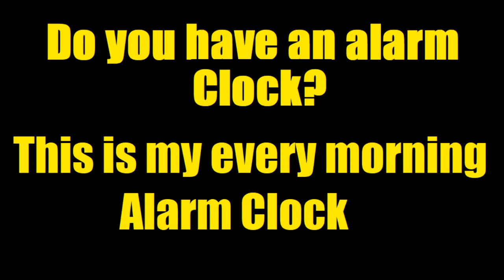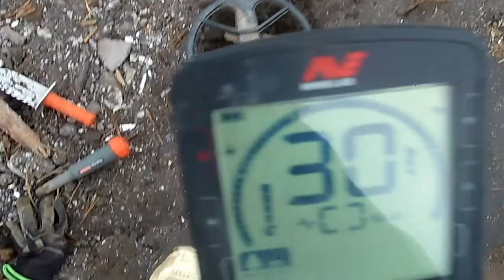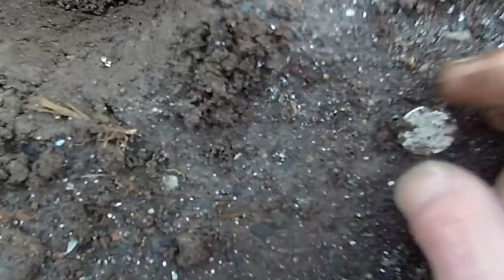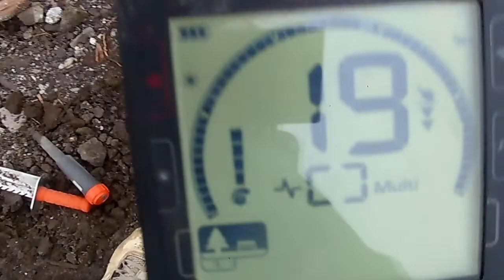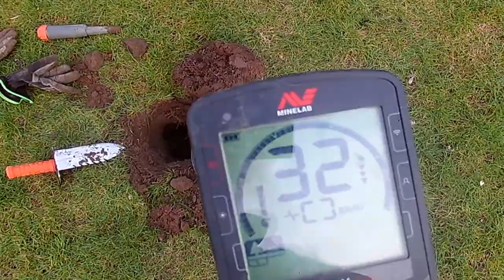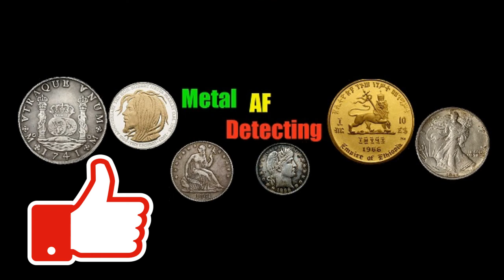Big Silvers Jewelry then 5 COPS minelab equinox 800 600 metal detector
2 day weekend hunt at Kelso WA. Silver coins and jewelry then 5 police show up to inform me "Its a construction zone no detecting" So I wont be returning to this 14 house 1 business 4 block tear down. I ended my total of 4 hunts over 4 days and over 20 plus hours with jewelry and 7 silver coins and some great cork top bottles. The officers were nice and once they figured out Im not a drug addict [trying to steal /dig up copper wires or brass pipes] but an actual detectorist they were nice to me.